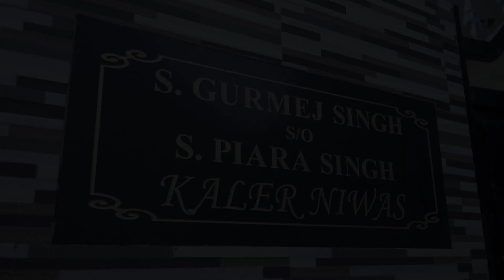BEST GIRL WEDDING HIGHLIGHTS 2022 || SONU STUDIO ADDA GOLIAN CONT. 84277-05071